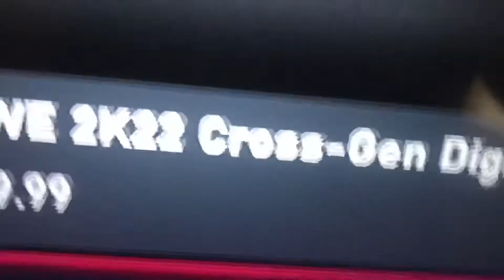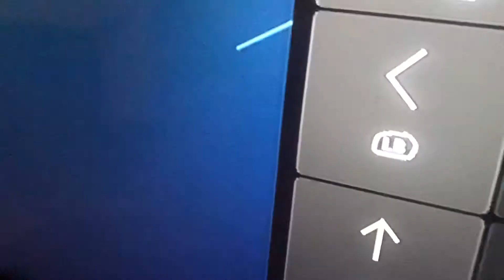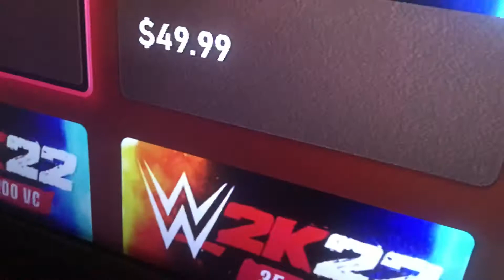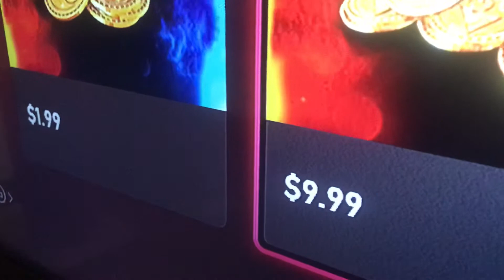PARENTS BEFORE YOU BUY WWE2K22 WATCH THIS VIDEO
Sorry for my foul language but this needs to stop